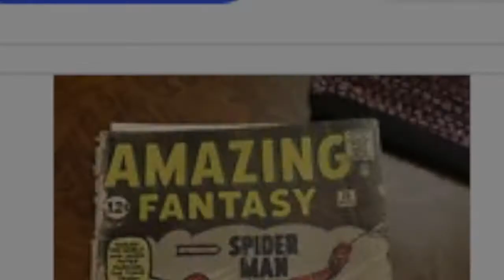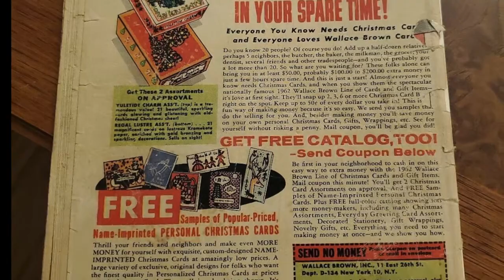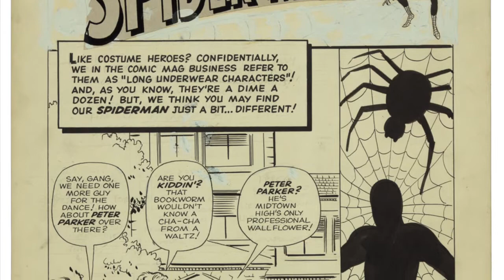AMAZING FANTASY #15 BARGAIN BID - SILVER AGE GRAIL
I know that ebay does not show anymore the best offer amount , so the real price can be higher than that on the screen, but dreaming cause no harm.
⬇️⬇️ INFO ⬇️⬇️
save money on your Ebay comic book purchase:
Join the Cash back program & get 2% cash back on your Ebay comic book purchases. (Percentage will vary so please verify before making any purchase). Spend $25 or more within 90 days of signing up & get a one time $10 cash back bonus additional.. click on this

📝 eraser pen